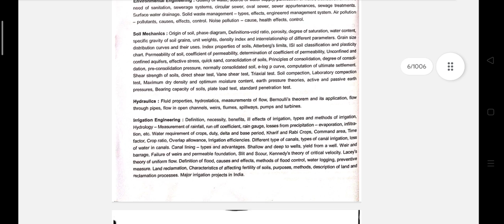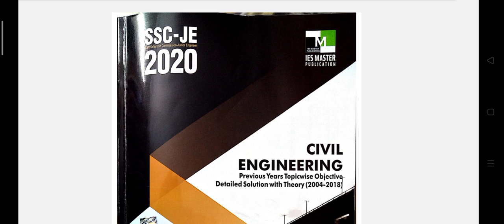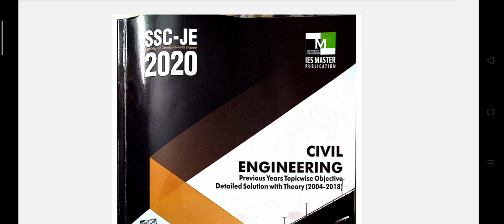SSC JE 2023 IES Master Book PDF Civil Engineering Best Book of Civil